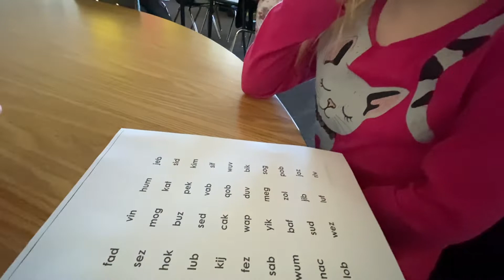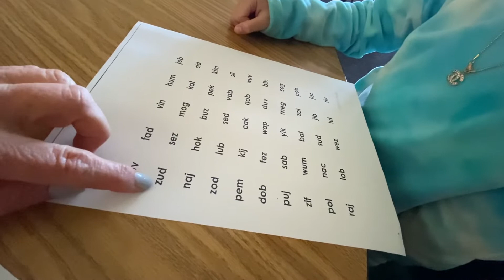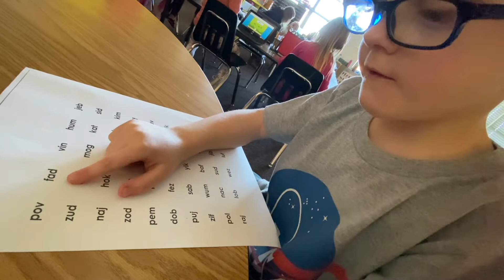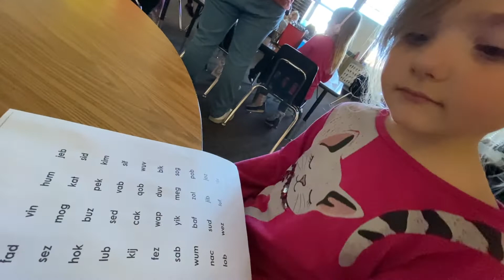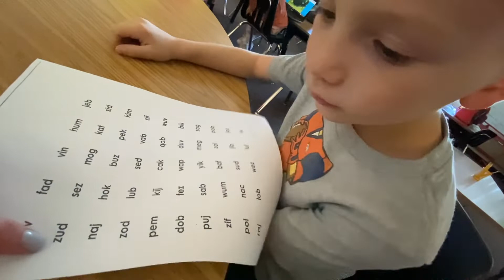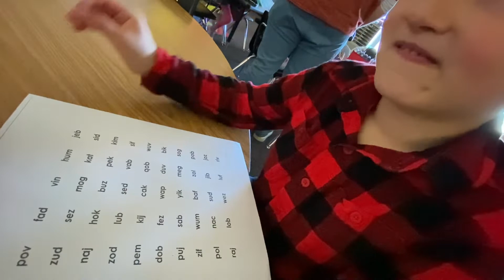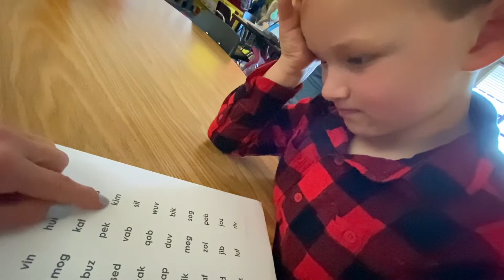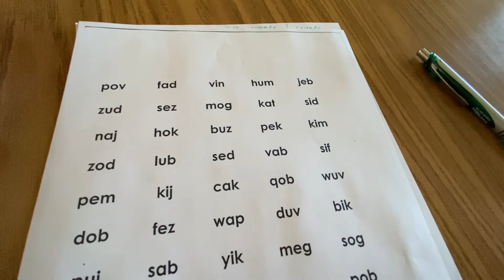Whole Word Reading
In this video, I demonstrate with several readers how I "nudge" kindergarten students into whole word reading. Reading sound-by-sound affects fluency and thus comprehension. It makes sense to nudge students away from sound-by-sound reading and into whole word reading. However, it must be done at the right time. Too early--you'll miss the chance to perfect their accuracy with decoding. Too late--they might get stuck in sound-by-sound reading and have a hard time becoming fluent.